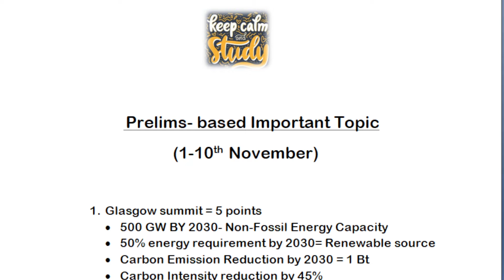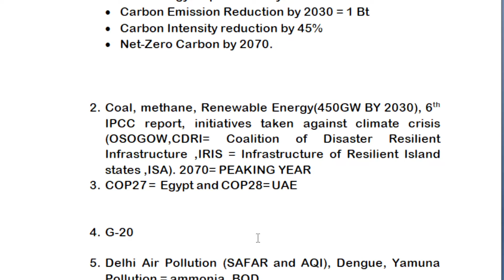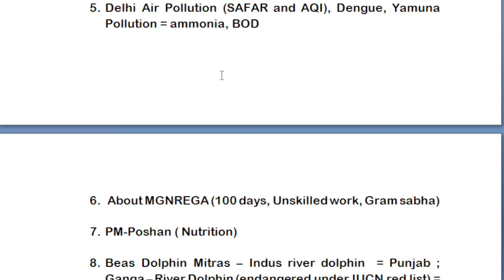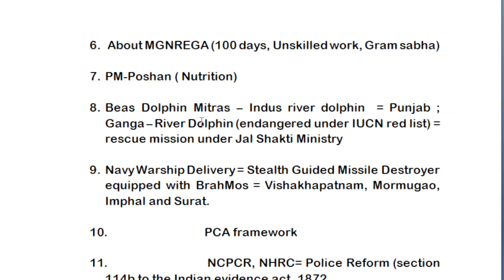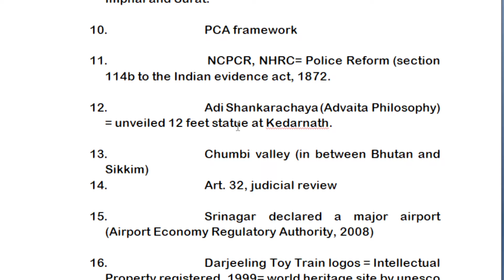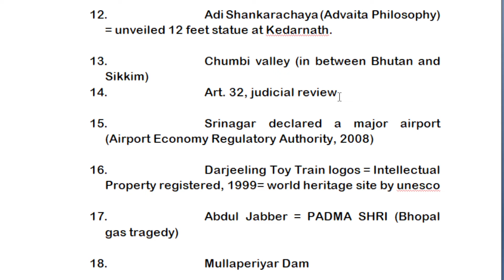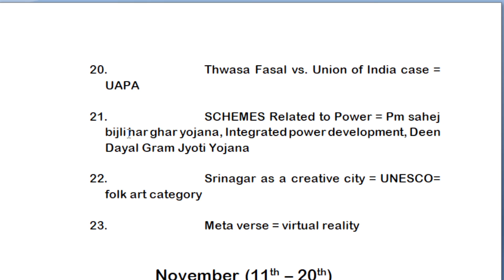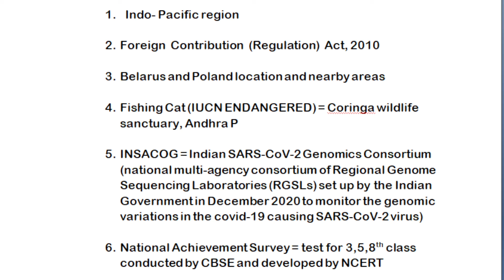Prelim Topic (CA) - November Month (Part 1)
Part 1 contains Important Topics of 1st -10th November for pre-2022. (Current Affairs)